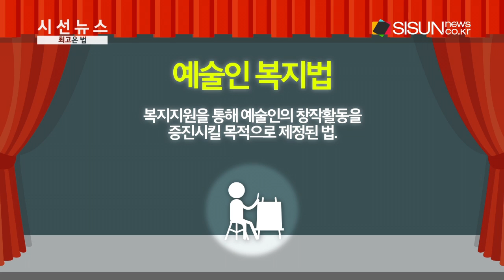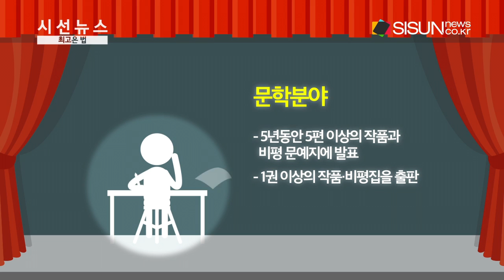여전히 배고픈 예술인들...최고은 법 효력 없나? [TV지식용어]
[시선뉴스 김정우]

◀MC MENT▶
안녕하세요. TV지식용어(시사Ya)의 박진아입니다.
지난달 19일 연극배우 김운하(본명 김창규)씨가 성북구의 비좁은 고시원에서 숨진 지 닷새 만에 발견 됐는데요. 2011년 1월 시나리오 작가 최고은 씨의 사망이후 ‘예술인복지법’이 생기게 됐지만, 여전히 예술인들은 배고프다고 합니다.

음원 출처